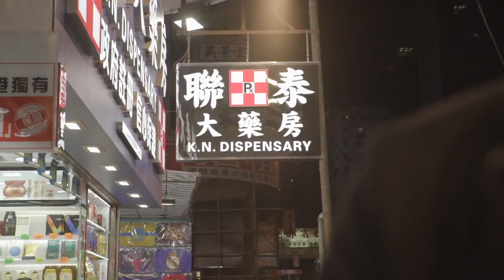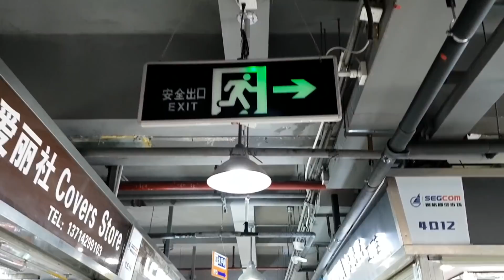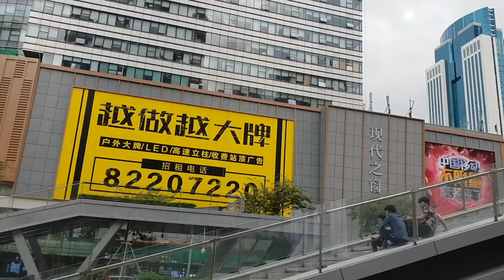Fabriquer son propre iPhone ici, c’est possible !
● INFORMATION ●

● ME SUIVRE ●